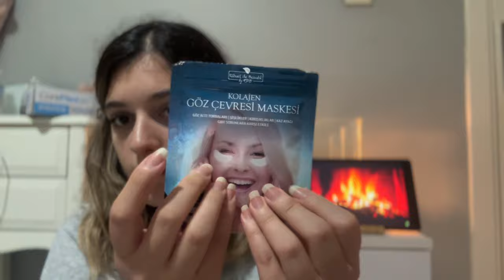ŞÖMİNE BAŞINDA BAKIM GECESİ💆🏻‍♀️ | ASMR BAKIM SALONU